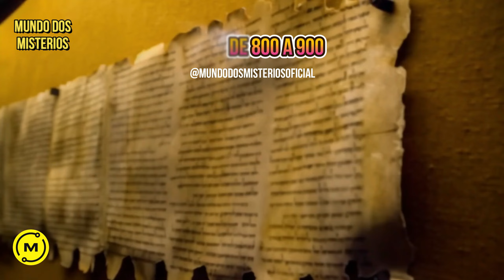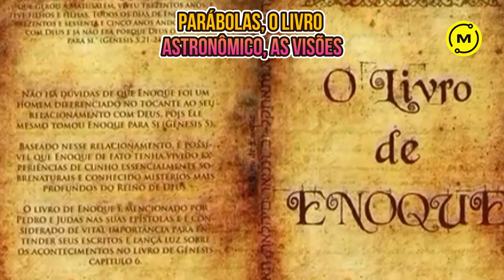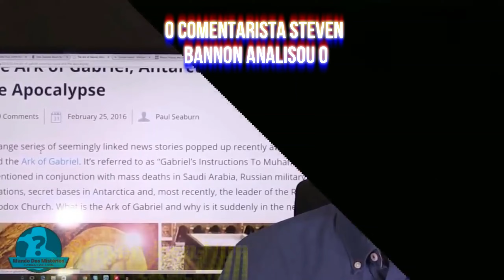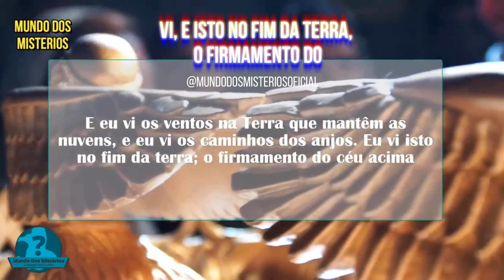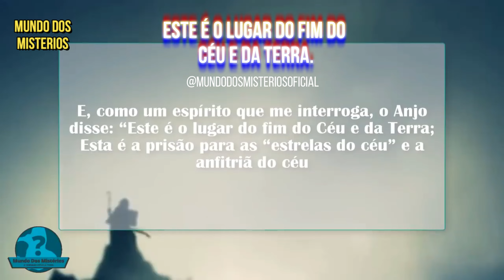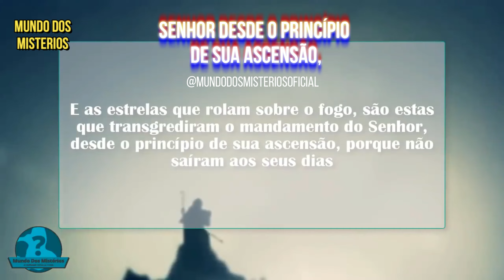O Livro de Enoque Banido da Bíblia Conta a Verdadeira História da Humanidade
no início de 1946 na região hoje conhecida como Cisjordânia um grupo de adolescentes beduínos cuidava das suas ovelhas e cabras perto do antigo assentamento de cumr para passar o tempo por mais monótono que fosse eles jogaram as pedras que encontraram espalhadas pelo terreno acidentado do deserto quando uma dessas pedras foi jogada na extensão escura de uma caverna os adolescentes ficaram surpresos ao ouvir um barulho alto e estridente ecoando de dentro explorando encontraram uma coleção de grandes potes de Barro um dos quais estava quebrado embora não soubessem naquele momento esses adolescentes fizeram uma descoberta histórica dentro dos potes havia uma série de pergaminhos antigos nos anos que se seguiram a esta descoberta arqueólogos historiadores e caçadores de tesouros encontrariam fragmentos adicionais de pergaminhos em 10 outras cavernas na área cuja composição formava cerca de 800 a 900 manuscritos conhecidos coletivamente como manuscritos do Mar Morto entre esses manuscritos havia grandes porções de um misterioso texto religioso não canônico que há muito havia sido esquecido foi chamado de livro de Enoque Inscreva-se agora e junte-se a nós nessa emocionante busca por respostas